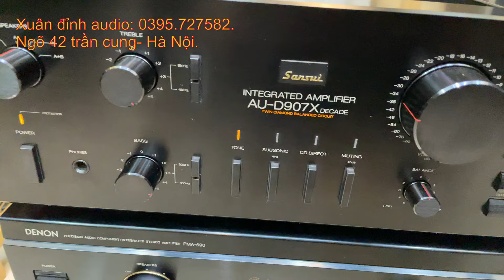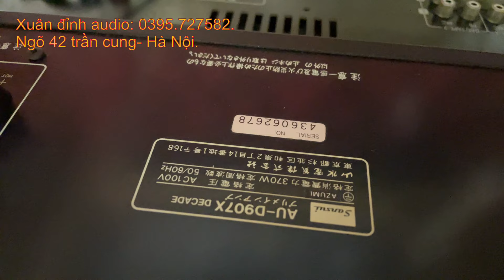Loa Nhật, Loa Mỹ Hàng Bãi Đẹp Chơi Tết, Loa Pioneer 77 Twins, Loa Cerwin Vega At12, Amply Sansui.